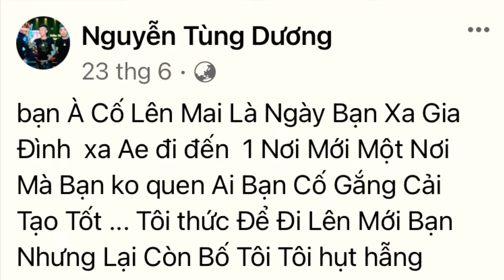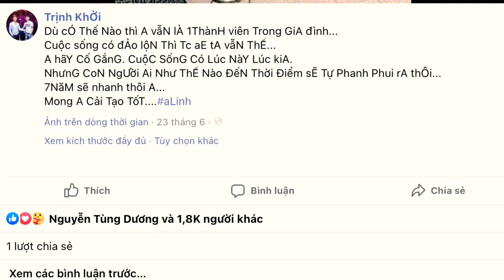Đàn em thân tín của Khá Bảnh bị bắt | An ADN